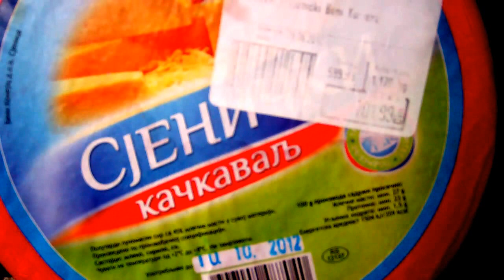На реду и физичко потапање Србије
Хидроцентрала на Морави? Колико ће Србије да потопи та хидроцентрала и за чију корист?